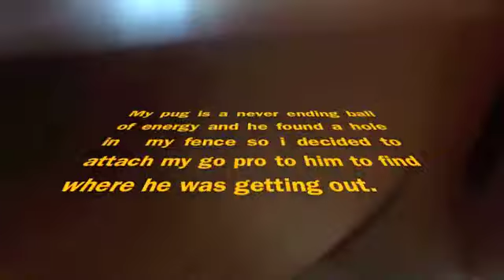The escape of the one eyed pug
My dog chuck taylor who is a one eyed pug was getting out so i decided to attach my go pro to him to find the hole